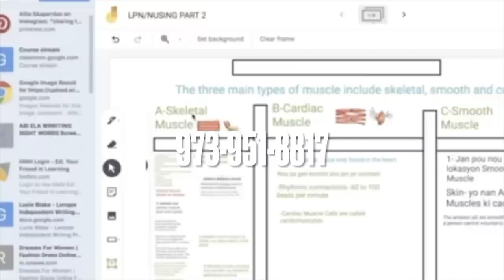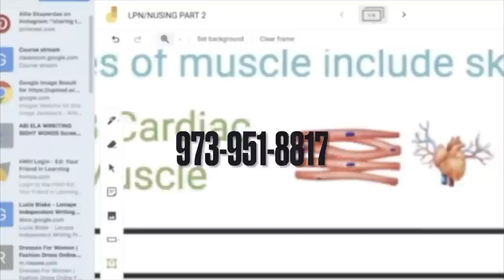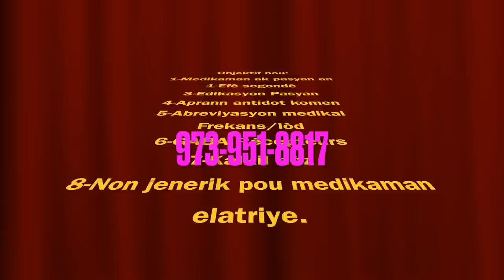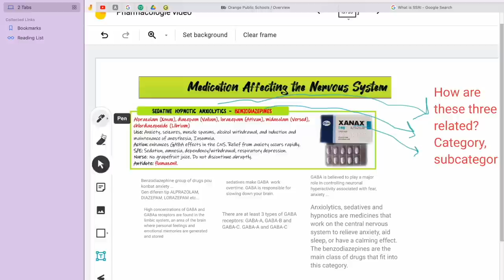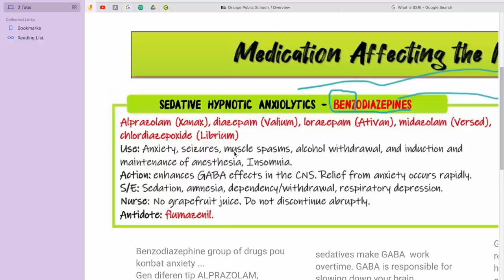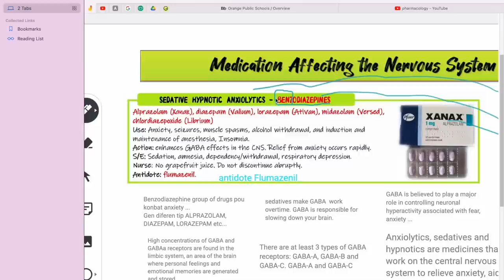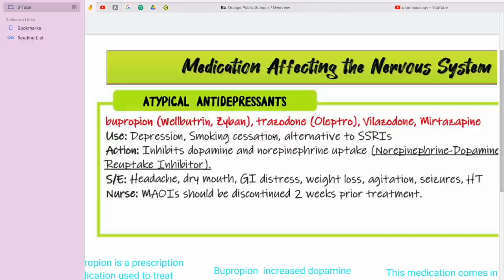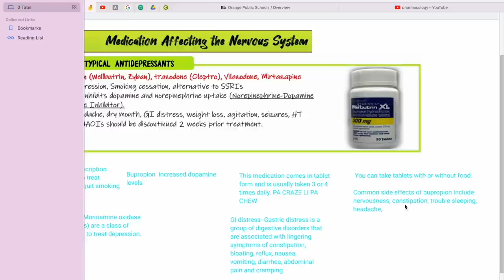Tax Rebate Stimulus Check part 2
Bonjour,
Mesi,
Flo

1- Stimulus Politic American Senat ak House Lan - Loi Ak Pwogram Pou Ede Moun

2-Roth IRA, 401K, Stock market  investment

6- SNAP/HOUSING/Section 8

7-Manje sante

8-Men link pou klas exercise la 👉🏾 nou konmanse a 6:00 round chak jou

1-Le ou monte sou klas lan